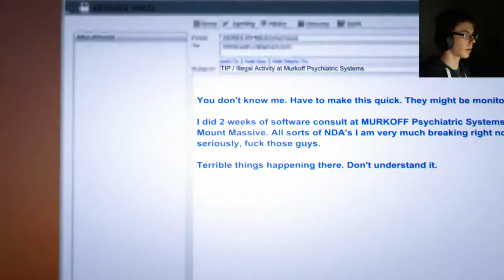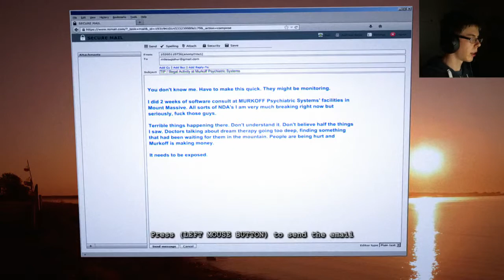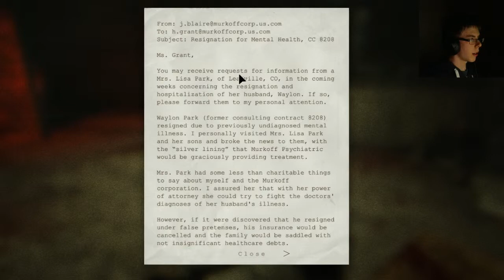Don't Be That Hacker Guy - Whistleblower part 1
A Whistleblower series, as I promised. In the first part I hack the Wallrider project and try to send the data to my co-worker cops.